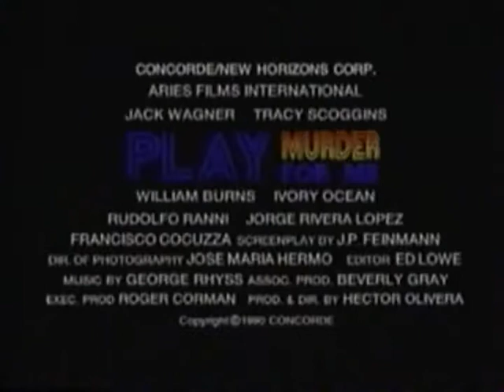Play Murder For Me Trailer 1991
Director: Hector Olivera
Starring: Jack Wagner, Tracy Scoggins, William Burns, Ivory Ocean, Rodolfo Ranni, Gerardo Romano

Official Content From Concorde/New Horizons Home Video

An American musician in Buenos Aires gets reacquainted with a former lover, who is now involved with a mobster.

Movie, Play Murder For Me Movie,Play Murder For Me Trailer,Play Murder For Me 1991, Hector Olivera,Jack Wagner, Tracy Scoggins, William Burns, Ivory Ocean, Rodolfo Ranni, Gerardo Romano